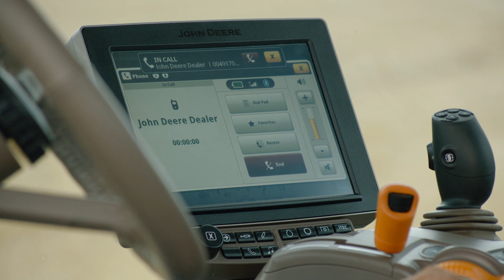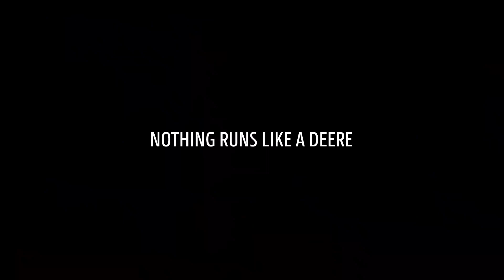John Deere - FarmSight Services - Expert Alerts 8R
Maximum uptime with remote machine monitoring - FarmSight services. What if we solve a technical issue before it forces you to stop working?